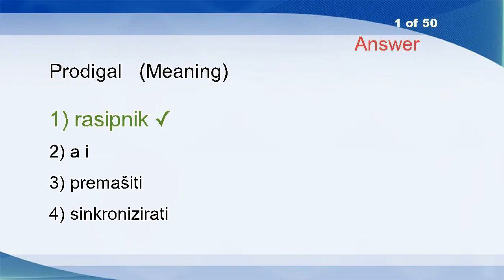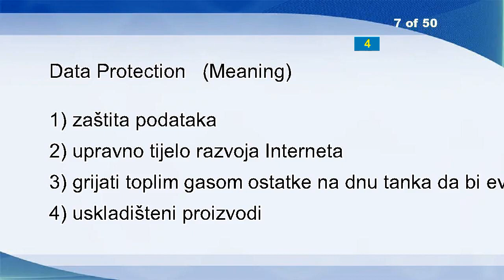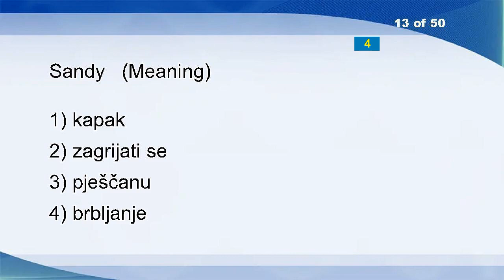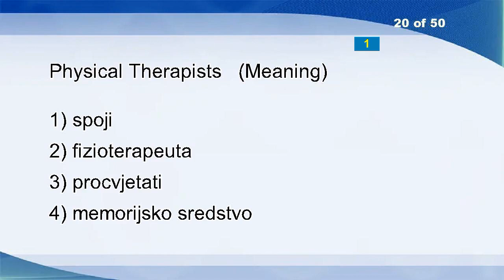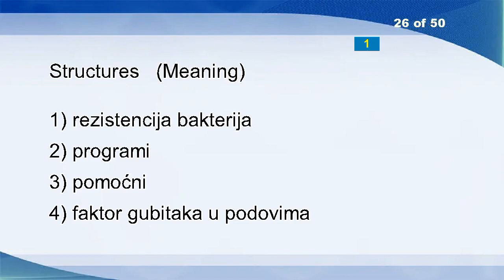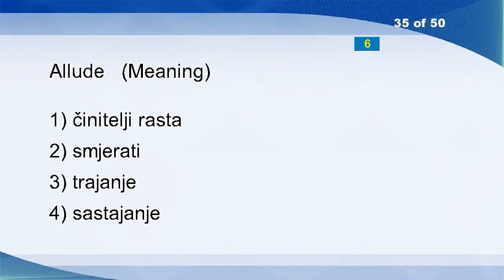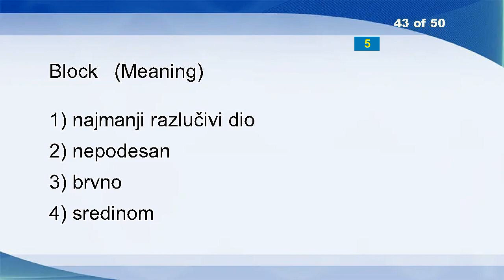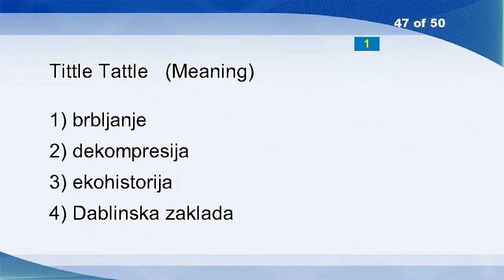English Croatian Vocabulary Word Power Test 619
Prodigal
Antenna Gain
Organic Law
Countless
Energy Industry
Address Field
Data Protection
Gray Iron
Sphericity
Neuropathology
IOM
Three Point Line
Sandy
Atmospheric Distillation
Conditioning
Symptoms
Aperture
Shannon's Inequality
Helm
Physical Therapists
Croatian Hydrographic Institute
Agitate
Associative Memory
Gawky
Upset
Structures
Dug
Awful
Tackle
Socialization
Domestic
Consecutive
Taxonomy
Flicker Noise
Allude
Armless
Minicomputer
Phrase
Represent
Basic Immunology
Communications Controller
Institutions
Block
Nerve
Multinational Force
Industrial Price
Tittle Tattle
Unattainable
Free Of Defects
Merciless